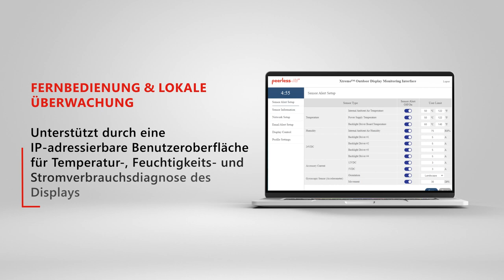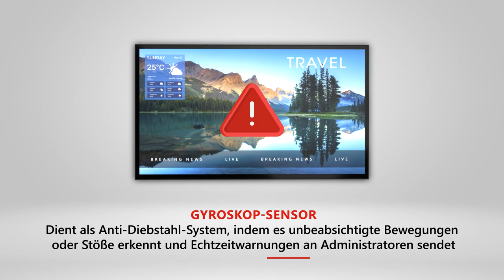Xtreme High Bright Outdoor Displays Product Overview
Unser neuer XHB553-EUK bietet eine verbesserte Helligkeit und Wärmeleistung sowie wichtige Netzwerkzugriffs- und Steuerungsfunktionen, darunter Auto-Source Switching, Power Scheduling, Brightness Scheduling, Power Save Mode und Pixel Shifting, um nur einige zu nennen. Erfahren Sie mehr, indem Sie sich unser neues Produktvideo unten ansehen.